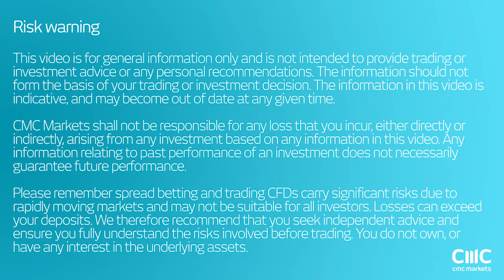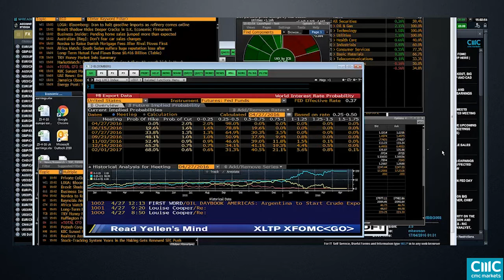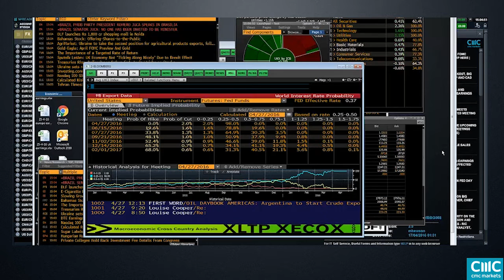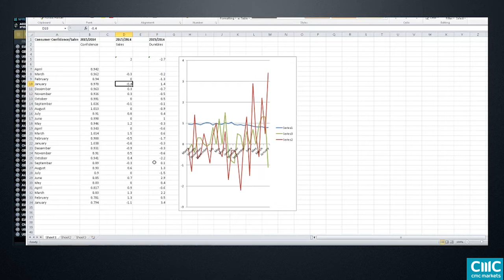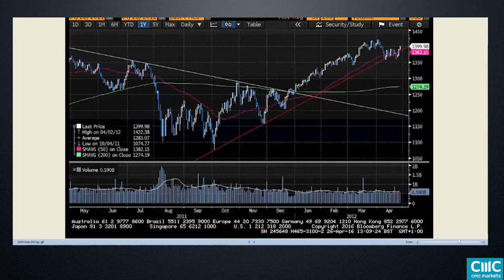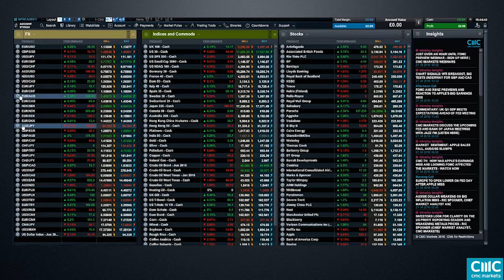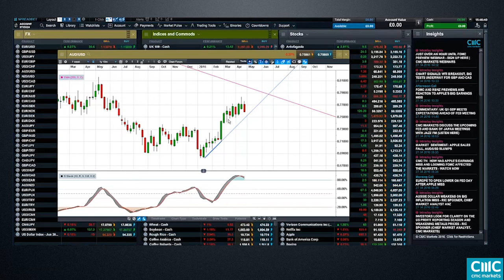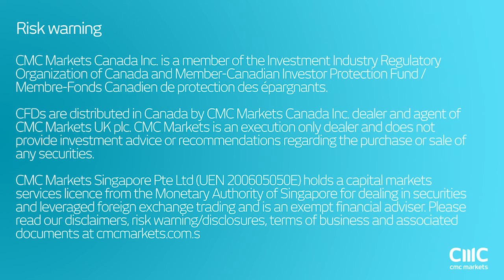FOMC and Bank of Japan preview - Analyst debates with Michael and Colin - CMC Markets 16 April 2015